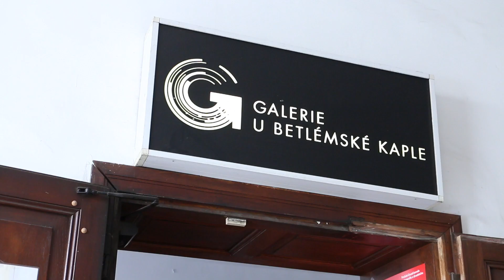PQ 2015 – Gallery at the Bethlehem Chapel, Makers